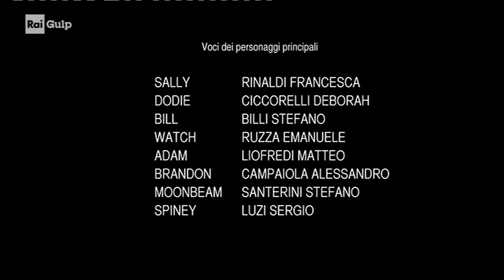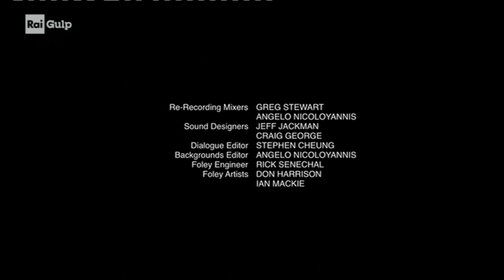SIGLA INIZIALE, FINALE SPOOKSVILLE RAI GULP SD ITA 4K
Seguimi nei miei canali Telegram.